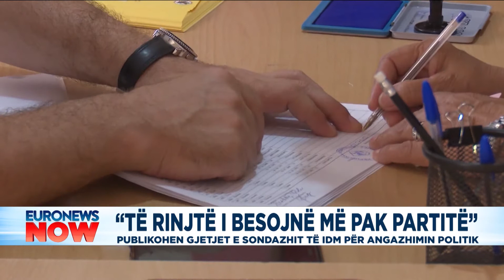'Të rinjtë i besojnë më pak partitë', publikohen gjetjet e sondazhit të IDM për angazhimin politik